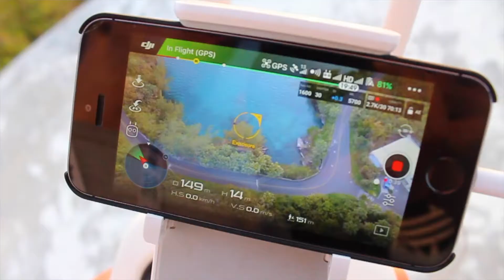Perch Adventure- April 3rd 2017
Exploring the views of the sunset from Perch